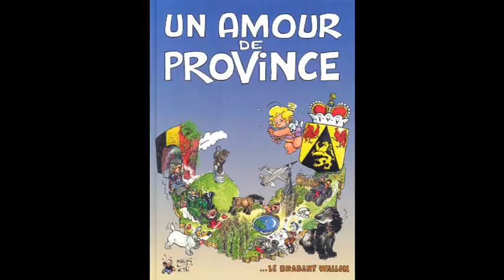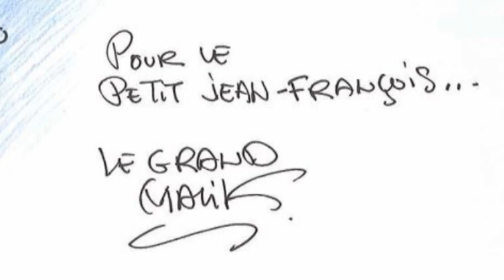Malik - Un Amour de Province - La Statue - Festival BD Aubenas 2012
Malik
Un Amour de Province
La Statue
Festival BD Aubenas 2012